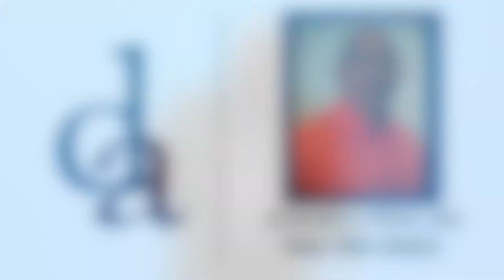94 highlight broad run mitch griffis rush td ftb 1 Output 1